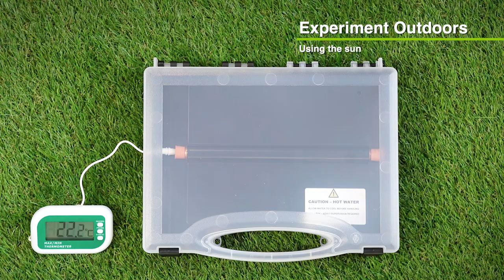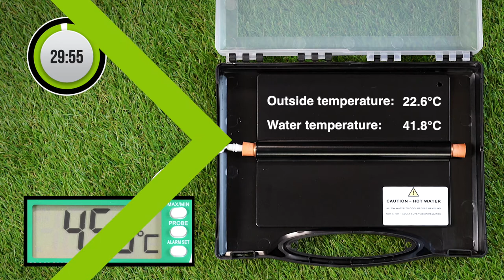EcoStyle Solar Water Heater Kit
Developed with the National Energy Foundation, EcoStyle's Solar Water Heater Kit is a working model of a real solar water heating panel. It shows how the sun's power can be harnessed to heat water, and allows the user to fully interact in a hands-on way.

The Solar Water Heater Kit is assembled in seconds and is easy to use, making it suitable for both children and adults. It is designed for use in schools, colleges and universities, or as a demonstration model to promote solar water heating within industry.